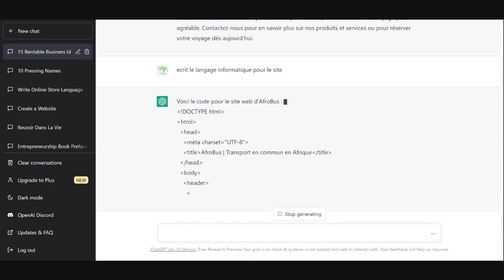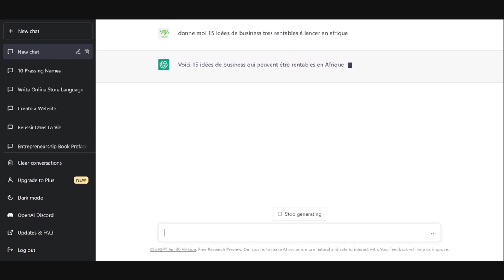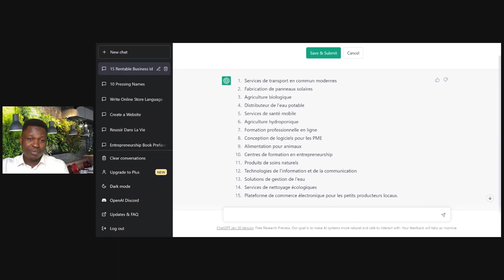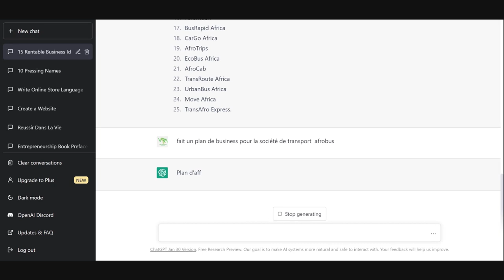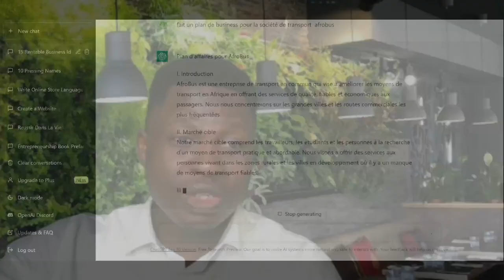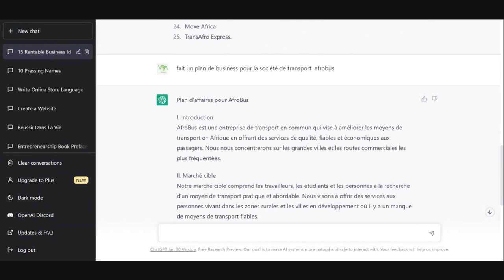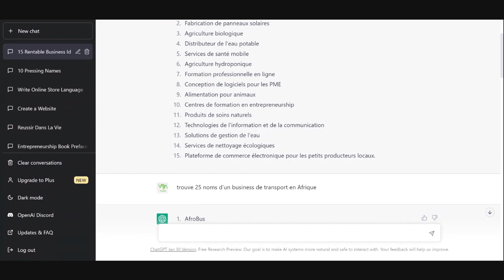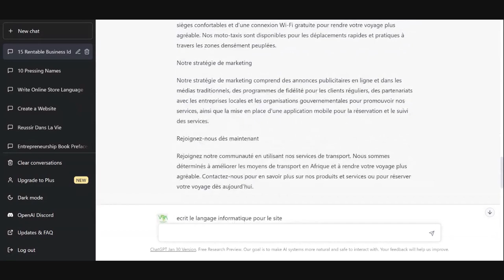COMMENT UTILISER CHATGPT POUR GAGNER DE L'ARGENT (TUTO COMPLET)